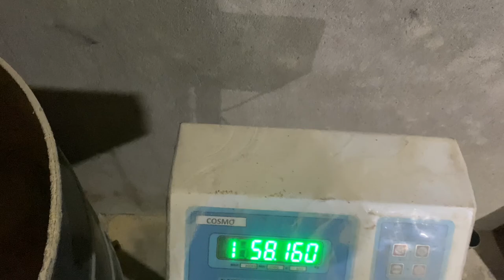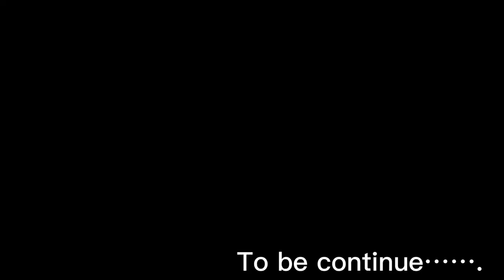Tihar vlog #01 ll Kimtang trout farm📍ll scooter bigrera aadi Bato ma bijog ll